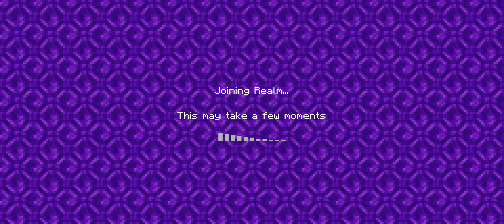Noob Foolishly Drowns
craft a shears

collect sea grass

feed the turtles

MobCraftMan